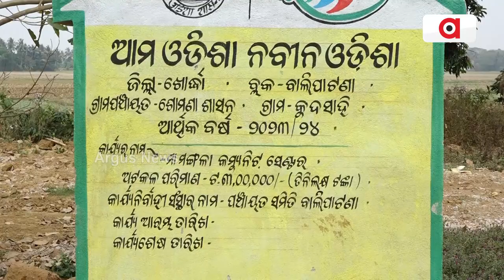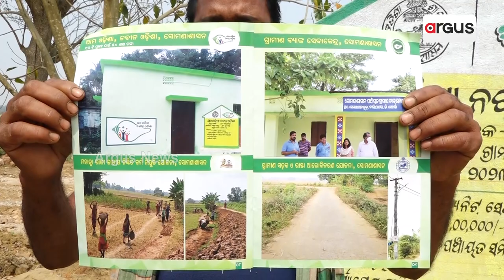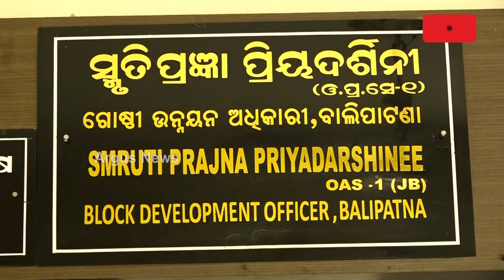କାଗଜ କଲମରେ ସୀମିତ ବିକାଶ || Development || Bhubaneswar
କାଗଜ କଲମରେ ସୀମିତ ବିକାଶ । ଅନୁଦାନ ଆସୁଛି, କିନ୍ତୁ ବିକାଶମୂଳକ କାମରେ ଲାଗୁନି । କେବଳ ଫଳକ ଓ ବୁକଲେଟରେ ସୀମିତ କାମ । ଆମ ଓଡ଼ିଶା ନବୀନ ଓଡ଼ିଶା ଟଙ୍କାରେ ବ୍ୟାପକ ହରିଲୁଟ୍‌ । ରାଜଧାନୀ ଉପକଣ୍ଠ ବାଲିପାଟଣା ବ୍ଲକ ସୋମଣା ପଞ୍ଚାୟତରୁ ଆସିଛି ଏନେଇ ଅଭିଯୋଗ ।